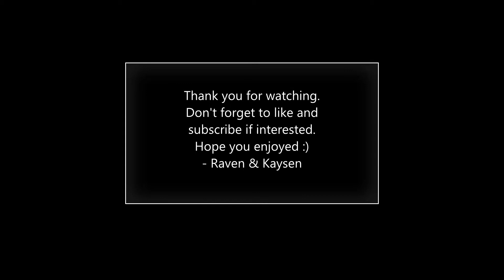ASMR Giving My Puppy Some pet's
Hi everyone It's Raven.♥ Kaysen LOVES when I pet him with my claw things on. Also sorry for the baby voice, His nickname is Boobear. He is a little over 11 week old Siberian Husky Puppy. We hope everyone is doing well :)

𝐌𝐎𝐑𝐄 𝐕𝐈𝐃𝐄𝐎'𝐒 𝐋𝐈𝐊𝐄 𝐓𝐇𝐈𝐒 𝐓𝐎 𝐂𝐇𝐄𝐂𝐊 𝐎𝐔𝐓 :)

- ASMR Hardcover Book sounds & Quick nap with my puppy 🖤 ( some floor scratching and reading ) LOFI

- ASMR Puppy chewing, eating, and drinking sound's

- ASMR Reading Random Poem's with my Husky puppy

- IPSY 2021 ASMR | IPSY Shopper/ IPSY Offer's / IPSY Haul

- ASMR Walking in the snow in Freezing rain

- ASMR reading a random poem out of poem book

- ASMR Gothic Candles Set GAViA & 2021 Lunar Moon Calendar poster